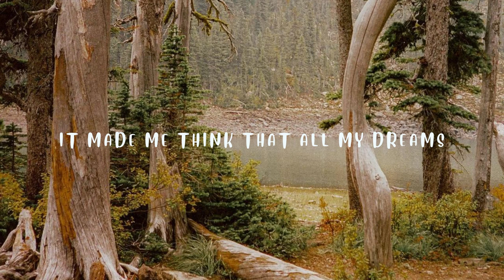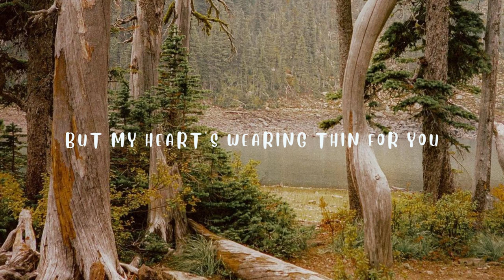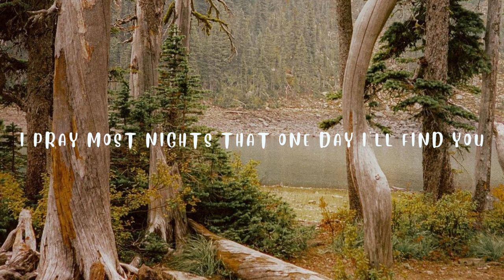Letter to You - David McCredie (Lyrics)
✿PHOTO/ARTWORK: Alex Kittoe